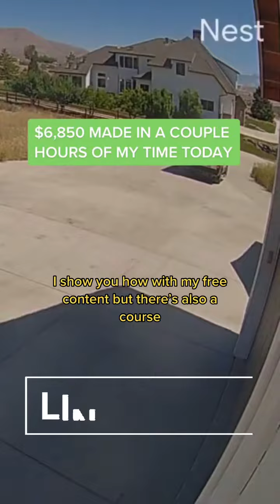TIME IS MONEY